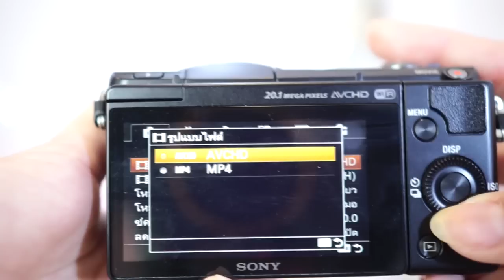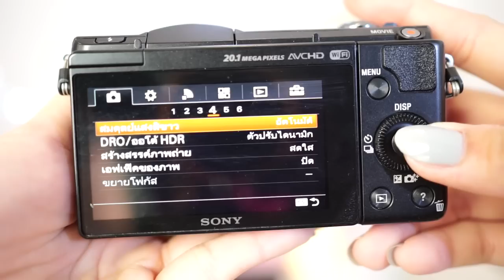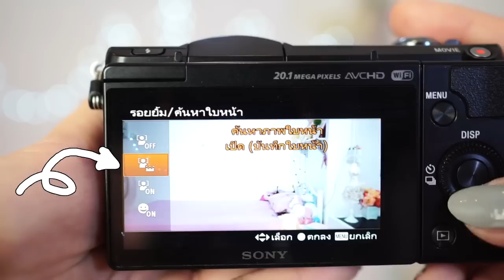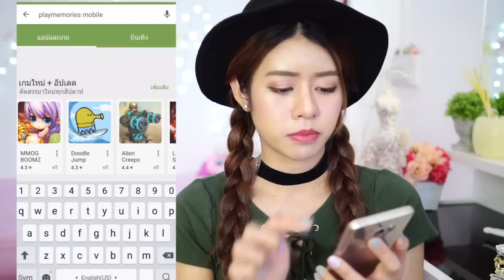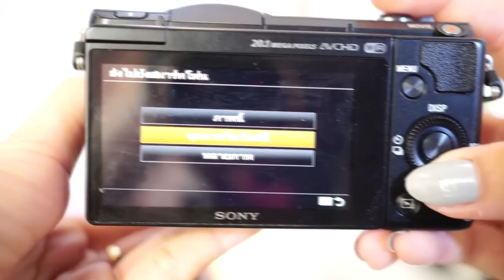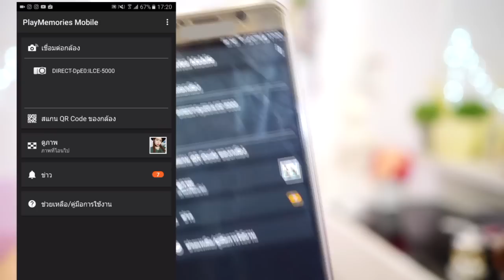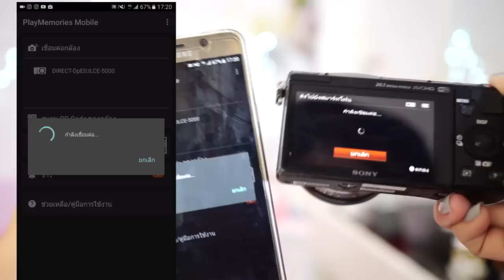รีวิวกล้อง Sony a5000 / ฟรุ้งฟริ้งได้เหมือนกันนะ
หวังว่าจะเป็นประโยชน์ เป็นข้อมูลให้กับทุกคนนะคะ ^_^

ติดตาม พูดคุยกับนัตตี้ได้ที่